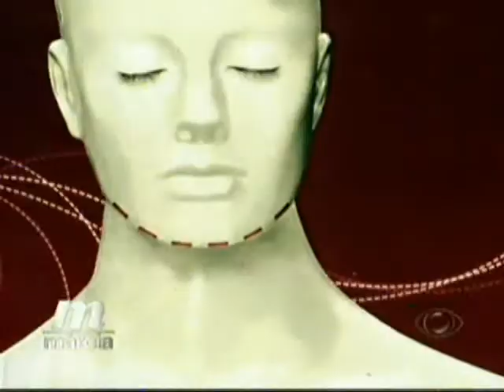Programa Márcia - Espelho, Espelho Meu: Raimunda | 52 Anos sem Namorado Pt. 1/5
SIGA A MÁRCIA NO TWITTER!

Programa "Márcia" - exibido em 04/02/2010 - PARTE 1 DE 5

"Espelho, Espelho Meu": 52 anos de sofrimento... 52 anos de dor... 52 anos de tristeza... e 52 anos de solidão...

Porem tudo isso mudará na vida de Raimunda, a participante do "Espelho, Espelho Meu" de hoje...

Mais uma grande transformação, realizada pela equipe do programa "Márcia"...
Raimunda se torna uma NOVA mulher...
Vejam só, como ela ficou...

"MÁRCIA"
Seg. a Sex. as 15H55
Na tela da BAND!